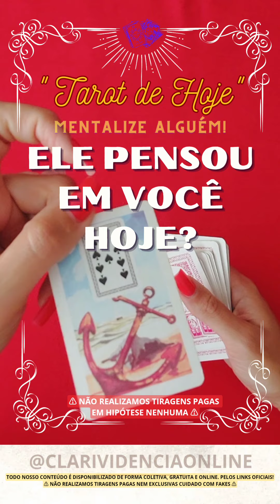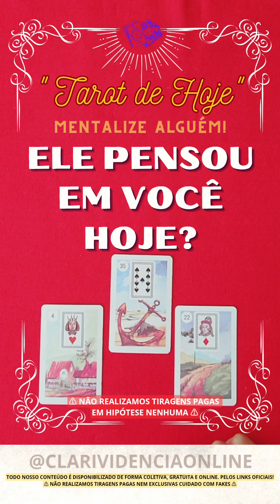❤️ ELE PENSOU EM VOCÊ HOJE! MENTALIZE ALGUEM ESPECIAL! ✨ TAROT 🌟